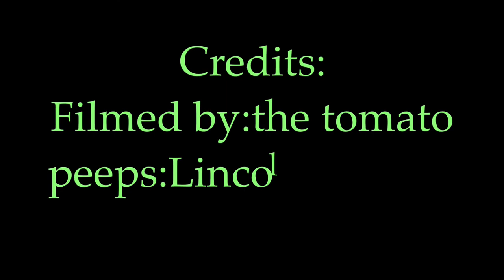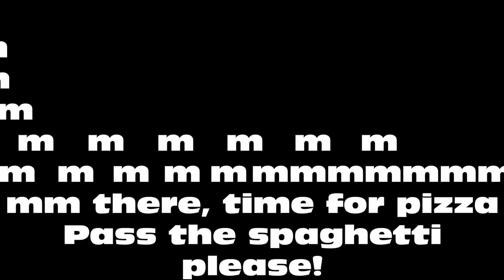The Tomato Peeps: Try not to laugh JCOS Film Festival 2018